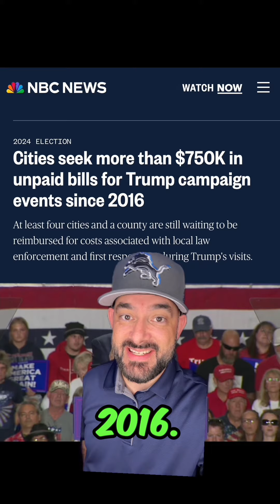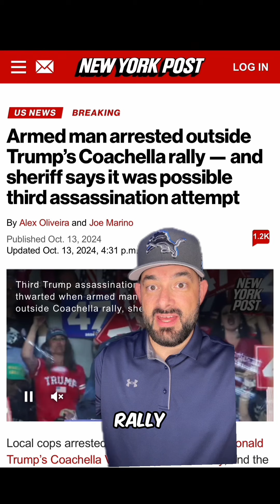Trump Coachella Rally Followed by Chaos and Unpaid Bills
Remember when Kamala invited Americans to attend a Trump campaign rally?

…ask the folks who were in Coachella, CA last night how that went.

Donald Trump is a lowlife conman. Nothing more.